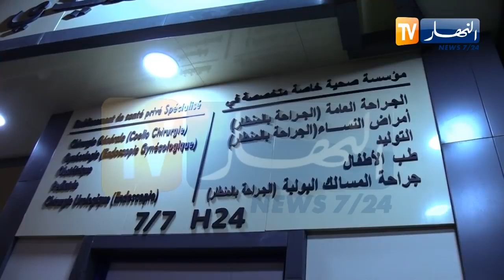توافد محبي ومتابعي المغني هواري منار على عيادة سيدي يحيى mort houari manar 2019